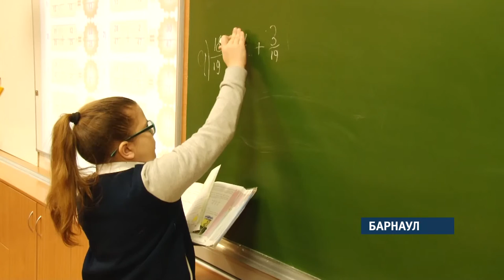С февраля стартует прием заявлений в первые классы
Это касается тех, кто намерен пойти в школу по месту жительства. С июля - в школы не по прописке.